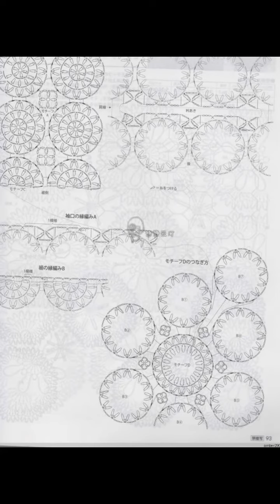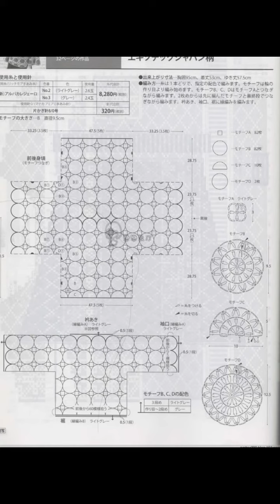Crochet patterns| for free |Crochet Top| 2212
1,400+ Free Crochet Patterns - Download Them All For Free‎
1000+ Free Crochet Patterns for Every Skill Level - The Spruce
50+ Free Easy Crochet Patterns and Help for Beginners | FaveCrafts ...
50 Beginner Crochet Hat Patterns | AllFreeCrochet.com
28 Easy Crochet Prayer Shawls | AllFreeCrochet.com
62 Simple Crochet Patterns for Ponchos | AllFreeCrochet.com
61 Crochet Headband Patterns and Accessories | AllFreeCrochet.com
Crochet Patterns| for free |crochet stitches| 1014 - YouTube
32 Free Crochet Shawl Patterns, Crochet Ponchos & More ...
61 Crochet Headband Patterns and Accessories | AllFreeCrochet.com